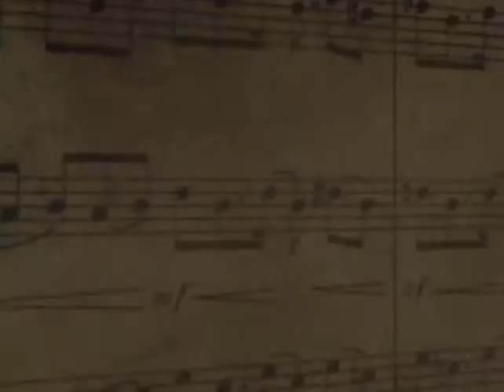Music From Trinity - Tom Yenser, organ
Recorded on February 26, 2014 as part of the
Trinity Noonday Recital Series.